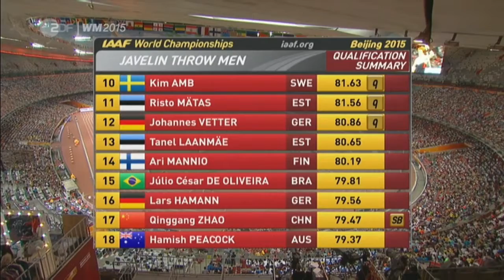Andreas Hofmann 86.14m y Johannes Vetter 80.86m